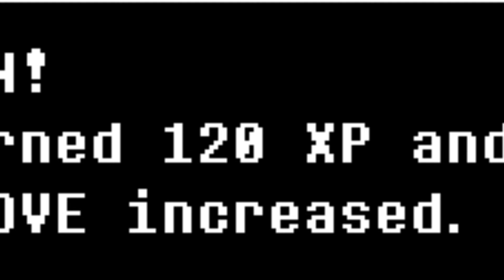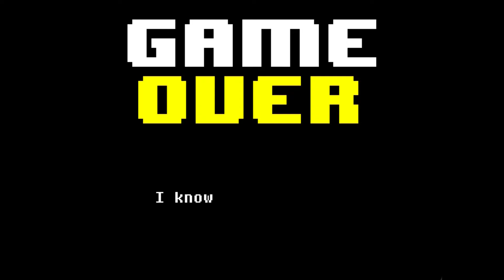Voice Acting Undertale Yellow Genocide Route (1)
Voice Acting Let's Play Undertale Yellow Genocide Route Part 1